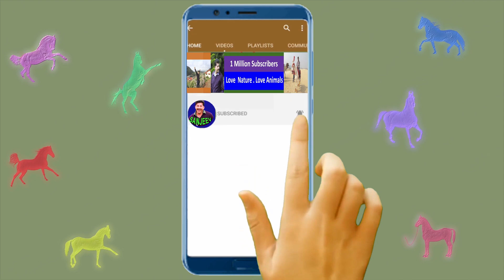नुकरी बछेरी + मारवारी घोड़ी Balotra Tilwada Horse Pashu Mela Fair 2023 Horse Market India Video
तिलवाड़ा पशु मेला 2023 घोडा बाजार मल्लिनाथ पशु मेला   indian horses for sale in india